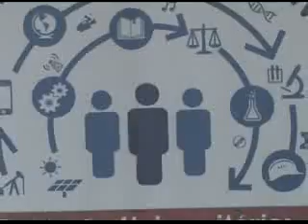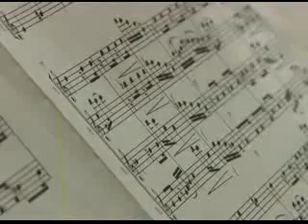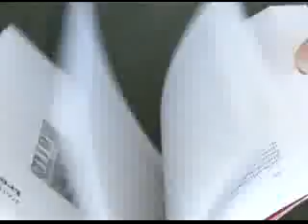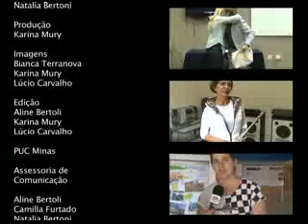No Pique da PUC - Programa 67